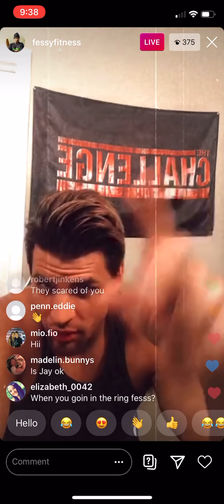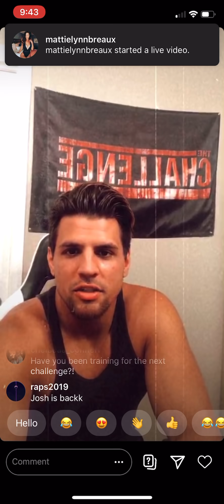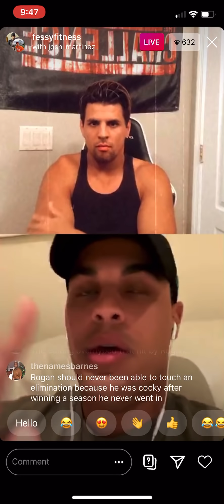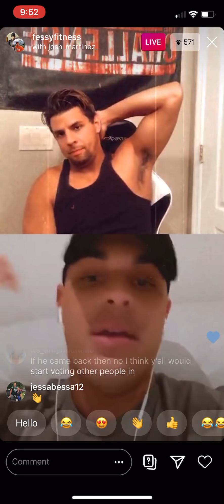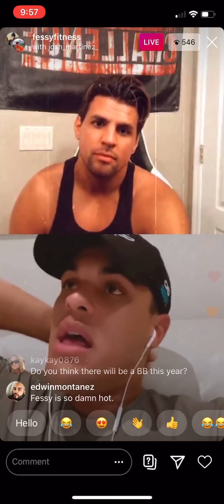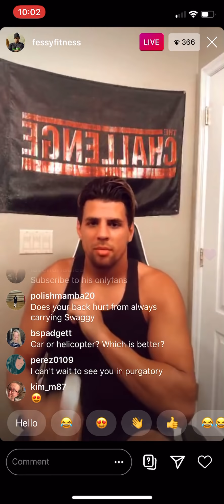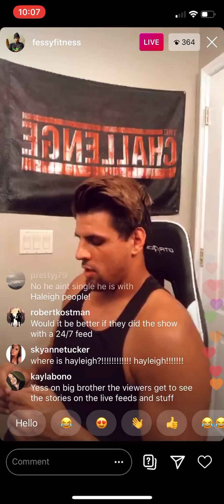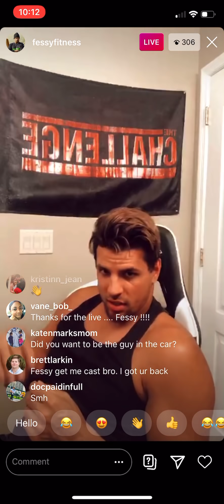Fessy Shafaat/Josh Martinez The Challenge Total Madness Aftershow 4/29/20